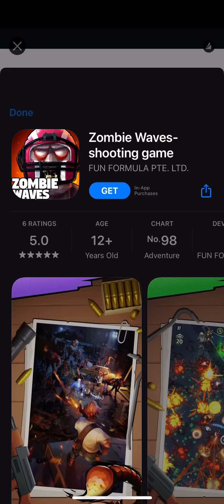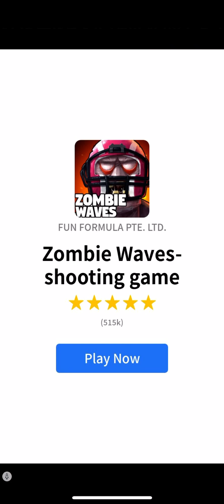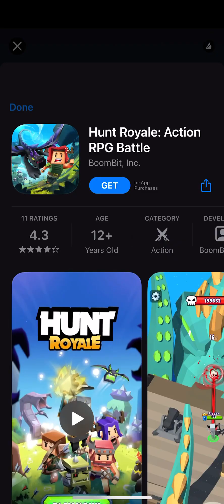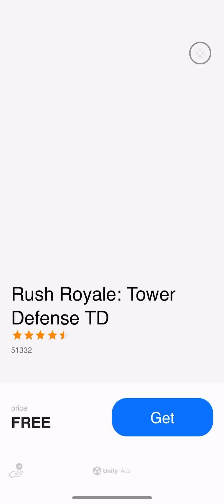Impossible Date | First gameplay | mobile game | part 3